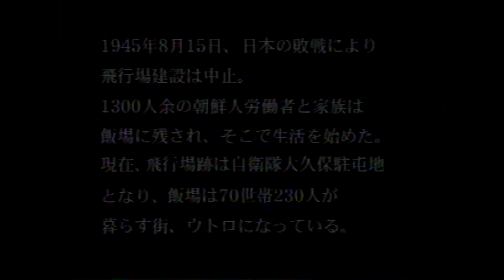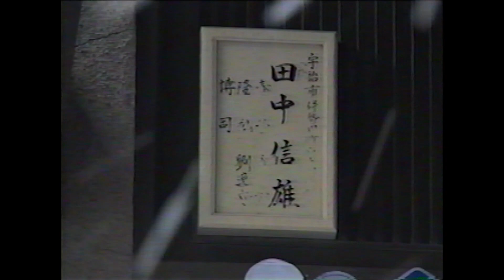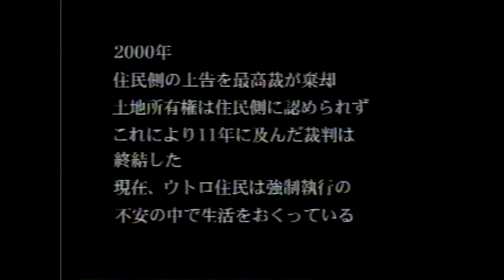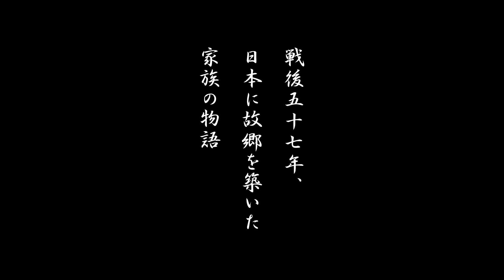ウトロ 家族の街 予告編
戦後57年、日本に故郷を築いた「在日」の物語
京都府宇治市にある在日朝鮮人の街「ウトロ」。現在この町の住民達は立ち退きを迫られている。親子四代にわたってウトロに住む田中(徐)信雄(57)にとって、ここはかけがえのない故郷。映画は彼の一家を中心に、故郷に住み続けるために闘いながら、独自の文化を守って生きるウトロの人々の日常を描き、ここに住み続ける意味を問う。(58分)